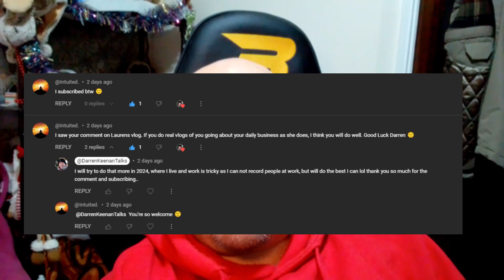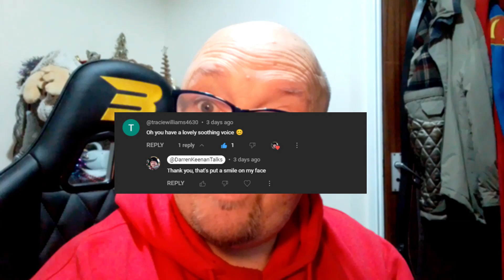VLOGMAS Chatty Thingy! 2023 - Part Five - My Week Dec 11th to 15th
This is a normal vlog before the week leading up to Christmas

Chapters
00:00 Start
00:24 Monday 11th December 2023
07:00 Tuesday 12th December 2023
12:50 Wednesday 13th December 2023
17:18 Thursday 14th December 2023
20:37 Friday 15th December 2023

If you are new to my channel well, you will know my vlogmas videos are not that good, but I aim to do better each year, so fingers crossed.

The start is not too good as first the picture is whitewashed so badly with the lighting, i know i have better lighting just need to set it up better